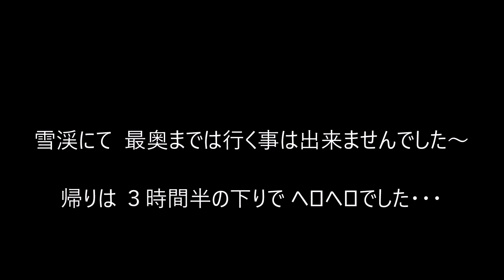令和２ ６/２１ 源流釣り 巨岩を超えて～ 後半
前回の動画の 後半になります～
最上流を目指して遡りますが 雪渓に阻まれ・・・
念願の尺上イワナも出てくれて   渓魚に沢に山に感謝ですね～